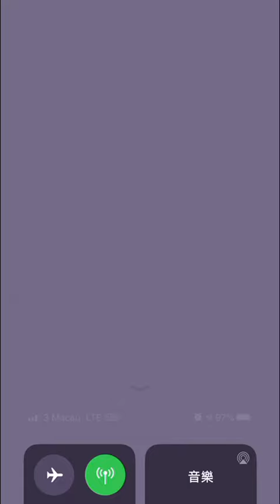(Angry birds dream blast) Level 7879 gameplay, subscribe for latest update!